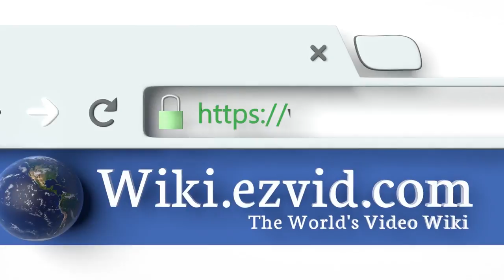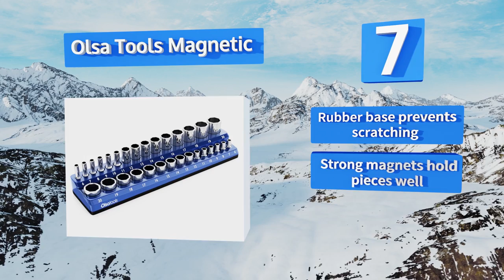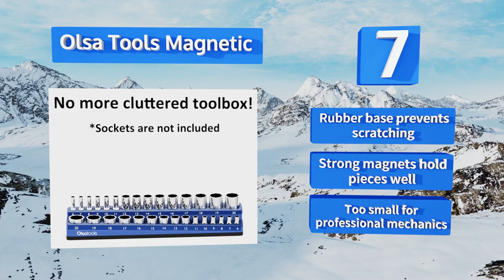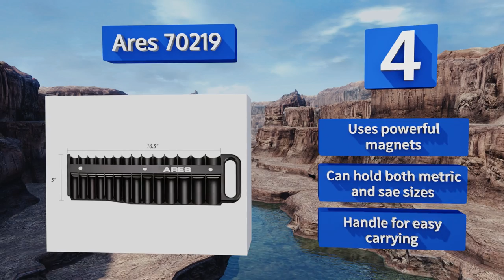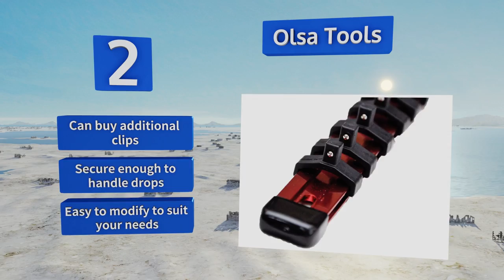10 Best Socket Holders 2018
Our complete review, including our selection for the year's best socket holder, is exclusively available on Ezvid Wiki.

Socket holders included in this wiki include the capri tools sr38-6-2, ares 70219, ares 70177, grip tray set, mechanic's time saver, lisle 40120, ml tools, hansen global, olsa tools magnetic, and olsa tools.

Socket holders are also commonly known as socket trays.